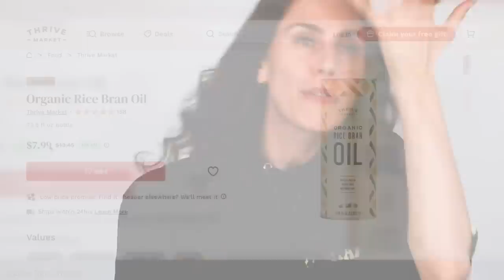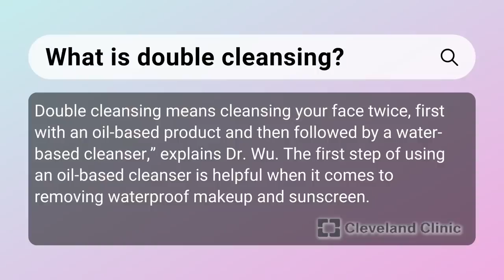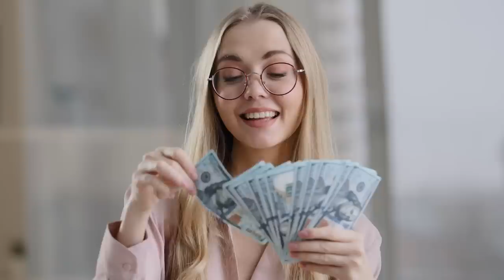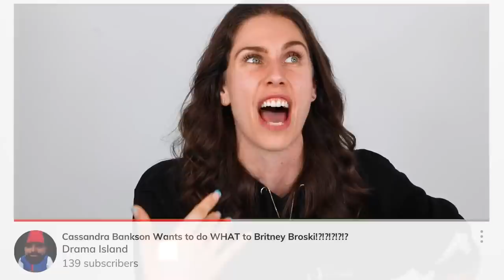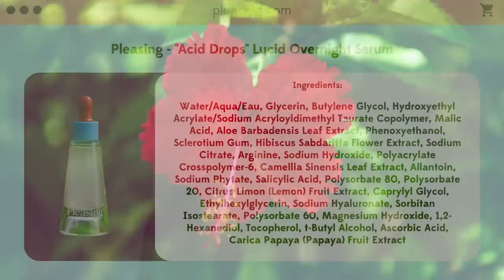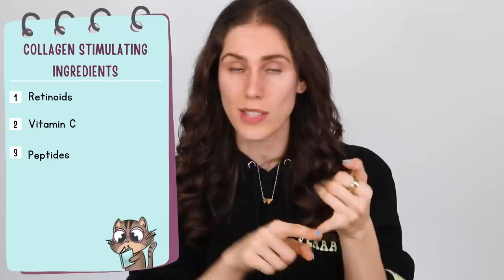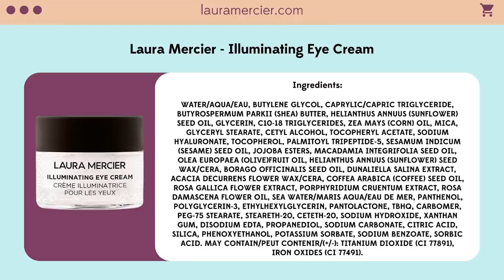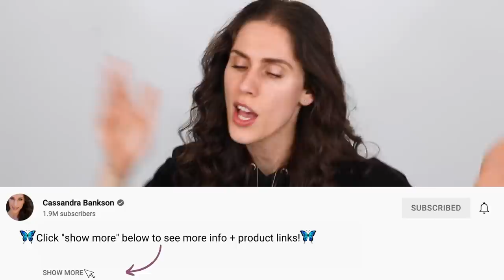Brittany Broski's DRUNK SKINCARE ROUTINE Needs A Reaction... Esthetician CHAOS With Brittany Broski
BROSKI NATION ASSEMBLE! Esthetician Reacts to Brittany Broski's (aka Kombucha Girl's) DRUNK SKINCARE ROUTINE Make sure you follow Brittany Broski aka Kombucha Girl On YT Here!

Products she used, and what I would put on her face (with consent ofc duh)
Tatcha - The Camelia Cleansing Oil
Tatcha - The Rice Polish
Hemish - All Clean Balm

Gentle exfoliation:
Dermalogica - Daily Microfoliant
Dermalogica - Daily Milkfoliant
By Wishtrend - Green Tea & Enzyme Powder Wash

Pimple patches:
Starface - Hydro-Stars
Glow Recipe - Plum Plump Hyaluronic Serum

Dr. Ceuracle - Vegan Kombucha Tea Essence

Charlotte Tilbury - Magic Cream
Laura Mercier - Illuminating Eye Cream

▷ 3 ACNE Products I Recommend Most Often For Blemish Prone Skin